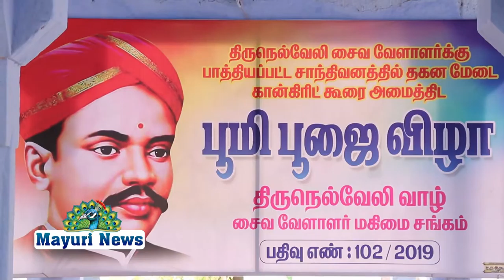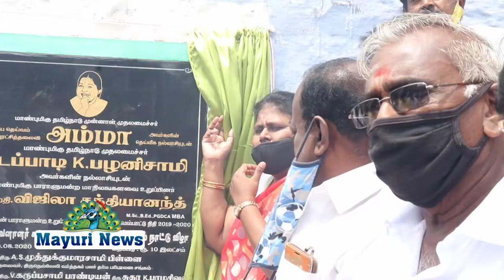கருப்பந்துறை தகன மேடை சீரமைக்க ரூ.10 லட்சம் நிதி